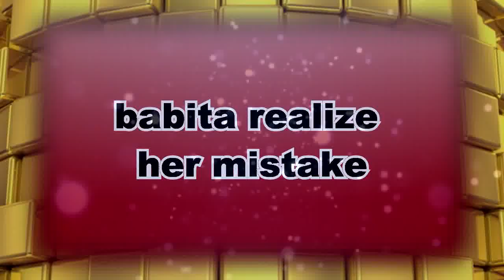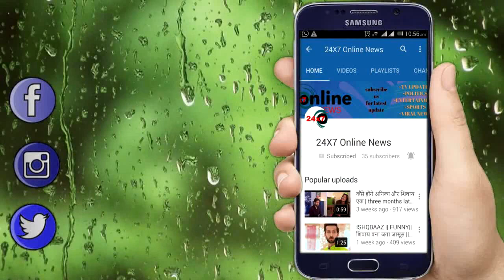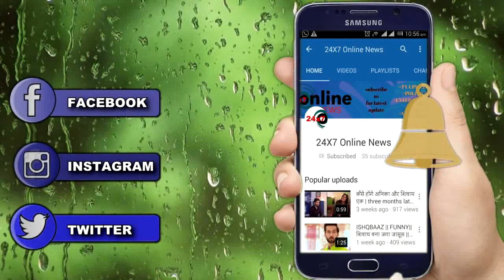Patiala babes।। mini babita की समझाएगी उसकी गलतियां